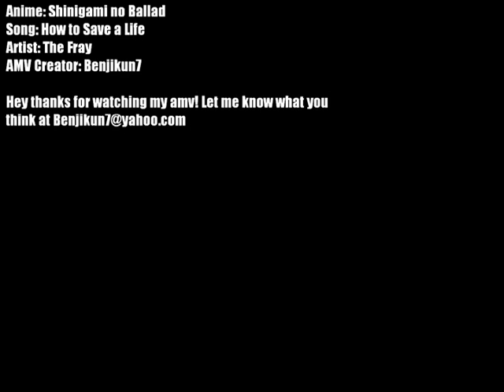Shinigami no Ballad - How to Save a Life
An anime music video made using the series Shinigami no Ballad and the song How to Save a Life by The Fray.